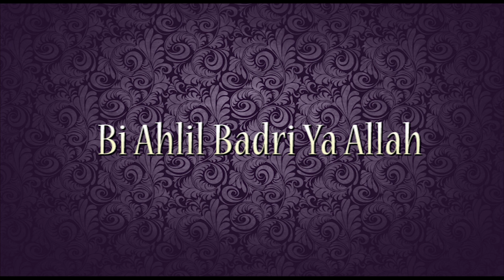Salatullah Salamullah Nasheed Lyric Video صلاة الله سلام الله I Anjum Nasheeds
A nasheed sung in Arabic named Salatullah Salamullah in praise of of Allah and his prophet Muhammad (SAW). I Hope you enjoy this Islamic song.

Artists; Kazi Abidur Rahman
Kazi Shafiqur Rahman.